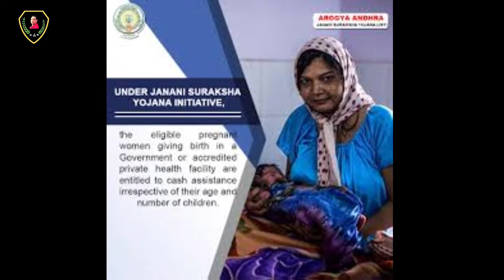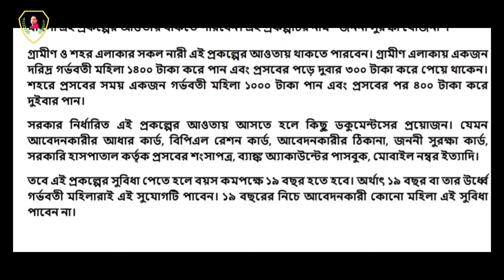কেন্দ্রীয় সরকারের নতুন প্রকল্প/আধার কার্ড ও মোবাইল নাম্বার থাকলে ঘরে বসে টাকা পেয়ে যান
এই অতিমাড়ির সময় পিছিয়ে পড়া অর্থাৎ অর্থনৈতিক দিক থেকে পিছিয়ে পড়া সমাজ এর জন্য কেন্দ্রীয় এবং রাজ্য সরকার দুজনেই নতুন নতুন প্রকল্প নিয়ে এসেছেন তাদের আর্থিক ভাবে সাহায্য করার জন্য সেই রকমই একটি প্রকল্প কেন্দ্র সরকার নিয়ে এসেছেন এই প্রকল্পের কথা আজ আমরা আপনাদের সামনে তুলে ধরব।